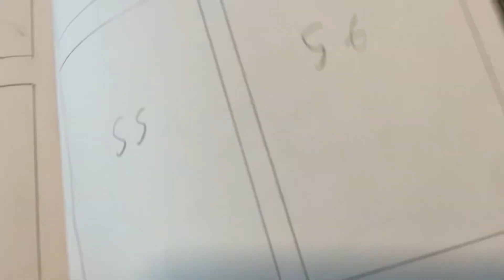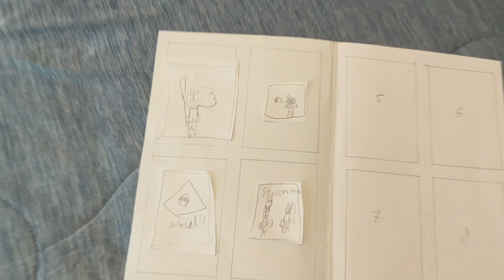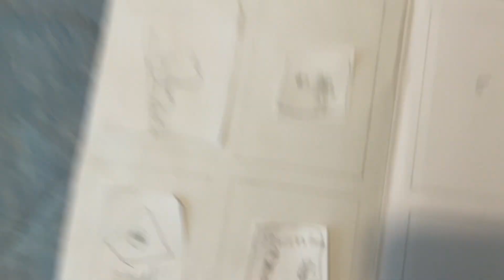Álbum do Sonic Brasil - Parte 1